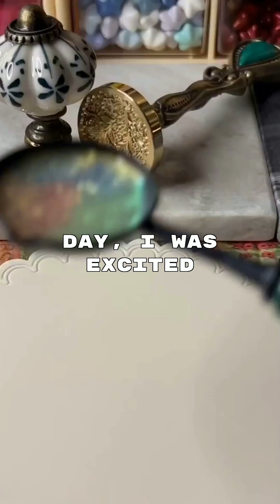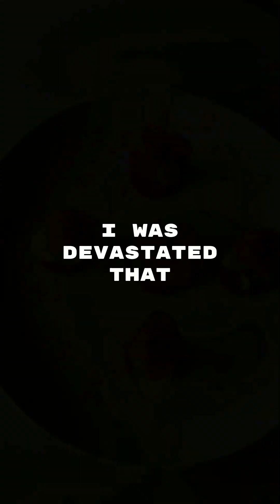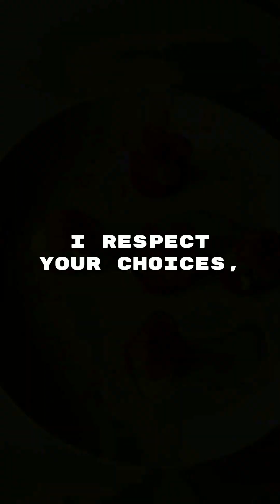part 2: My 13-year-old nephew met my wife. She froze, and what happened next left me shaken.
part 1